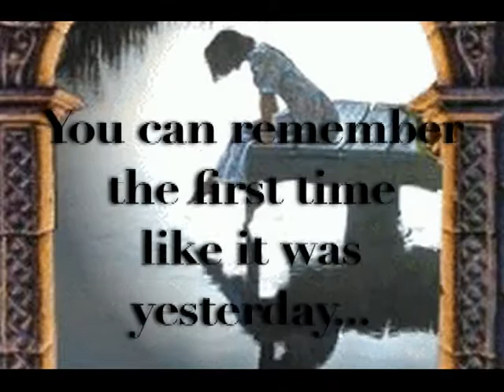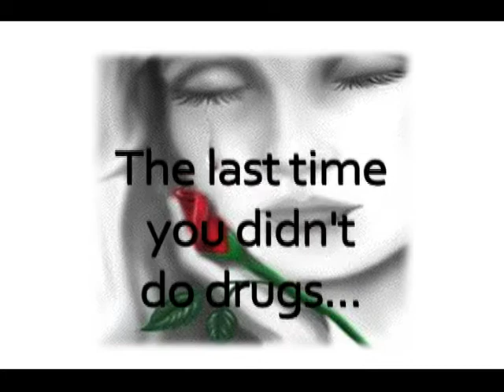September is Alcohol and Drug Addiction Recovery Month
Station ID I did for Alcohol and Drug Addiction Recovery Month for Artesia's Channel 6.